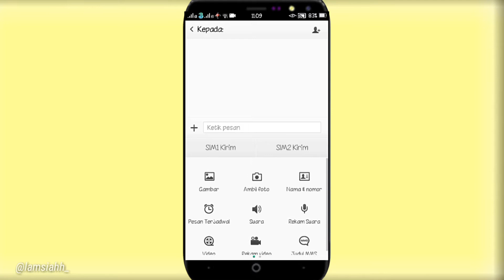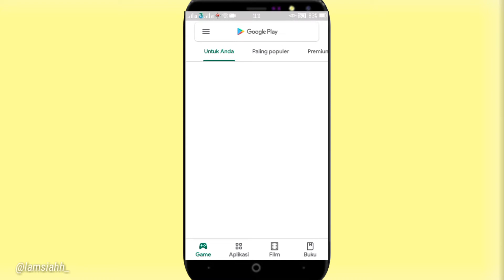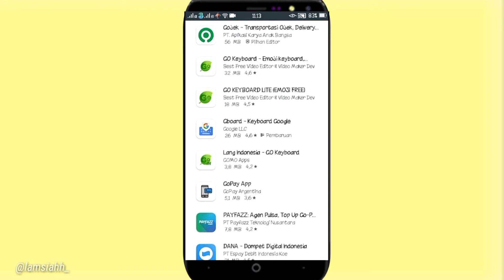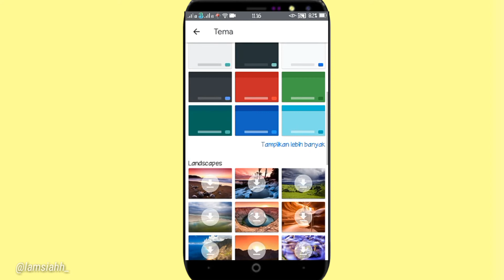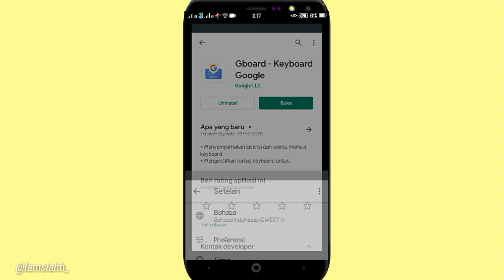CARA MENGEMBALIKAN KEYBOARD yang GAK MUNCUL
Assalamualaikum Guyss.
Alhamdulillah kali ini aku buat video lagi guyss...
Video aku kali ini tentang CARA MENGEMBALIKAN KEYBOARD yang GAK MUNCUL dan langkah-langkahnya kalian nonton aja di video ini
Nonton juga dong video ku yang lain.

Sorry nih misalkan videonya banyak kurang, dari kurang jelas, kurang bagus, editingnya kurang baik dan apapun itu. Sekali lagi sorry ya, dan insya Allah aku akan selalu mengembangkannya untuk lebih baik lagi.
Semoga bermanfaat

Kamera by hp oppo neo7

Yuk beKawan😊
Instagram aku 👇